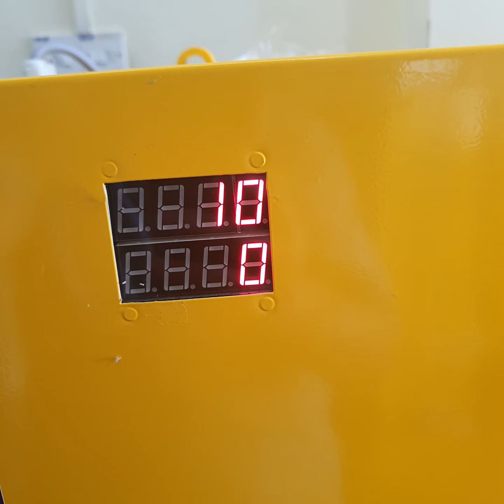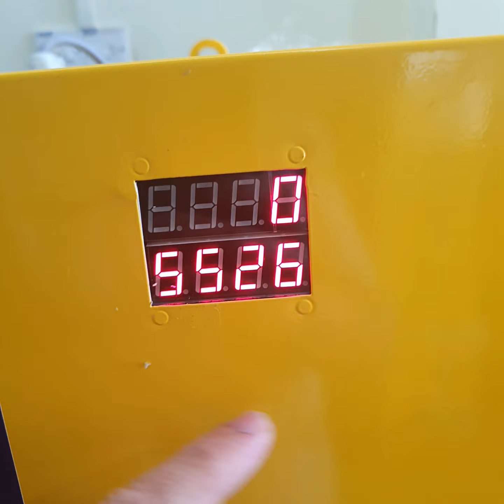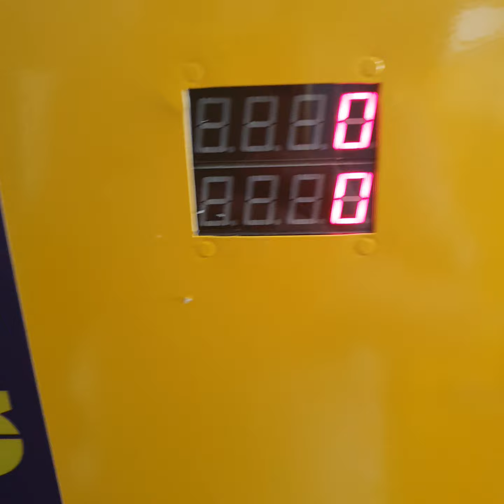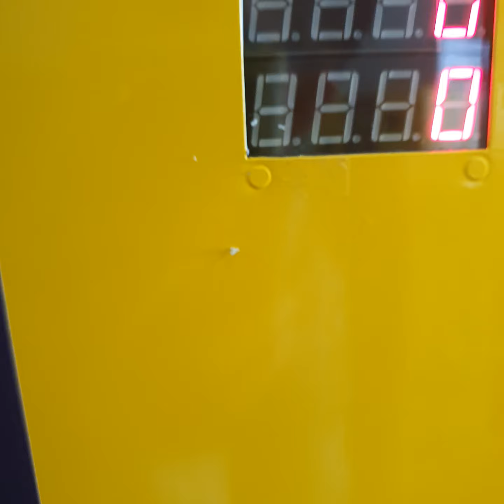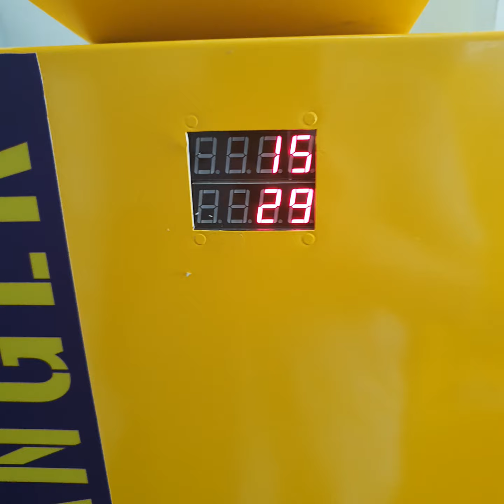Internet tak ada? still boleh guna....tapi perlu calibrate.